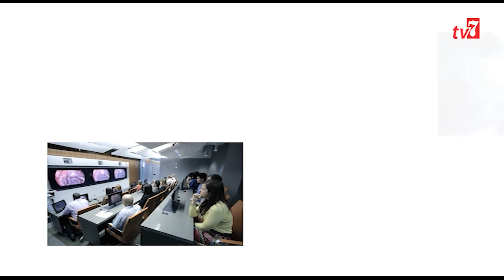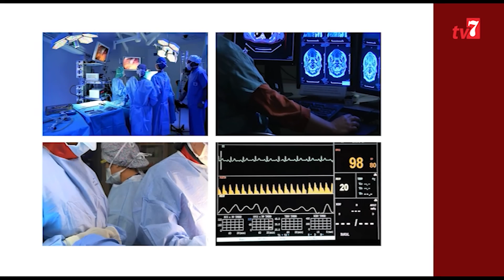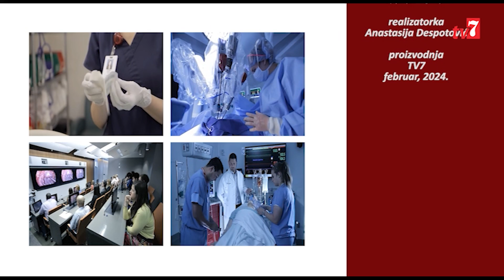Skener - Jadranka Cvijetić Matović